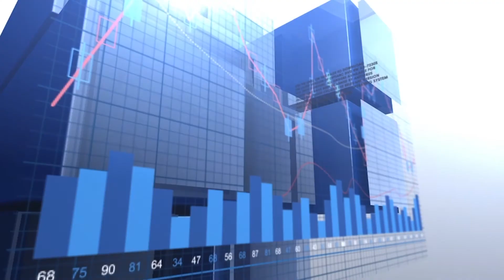Акчолпон Койчиева: По бишкекским тротуарам ходить невозможно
Продюсер кыргызской службы BBC Акчолпон Койчиева рассказала Capital, о том, почему на дорогах Лондона нет таких ужасающих пробок как в Бишкеке.